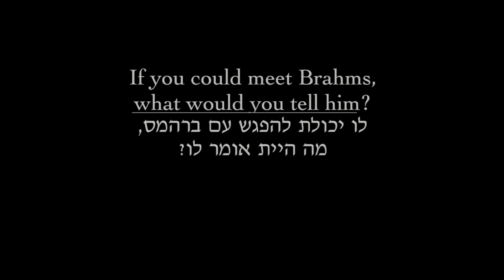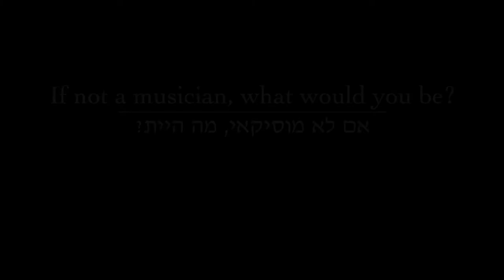Julian Rachlin and Itamar Golan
an introduction video with Julian and Itamar for concerts at Tel-Aviv Museum of Art. They performed Brahms Sonatas Cycle for Violin/Viola and Piano. June 2013.